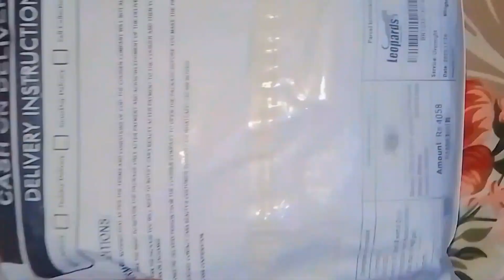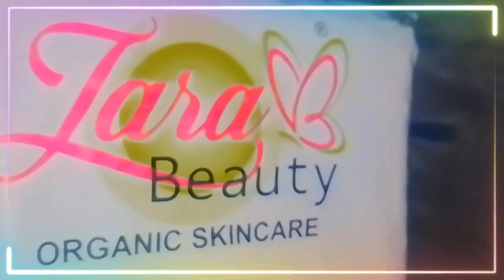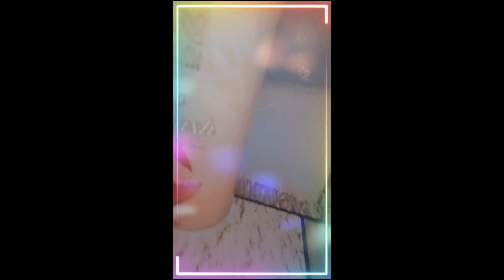Review of Zara beauty 😍 vitamin C serums and rice face wash